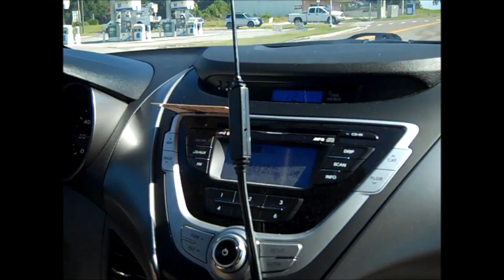Road trip to 2013 Tony Conyers Extravaganza! Part 1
11/8/2013

Road trip to 2013 Tony Conyers Extravaganza!